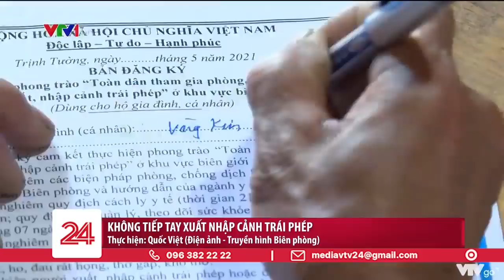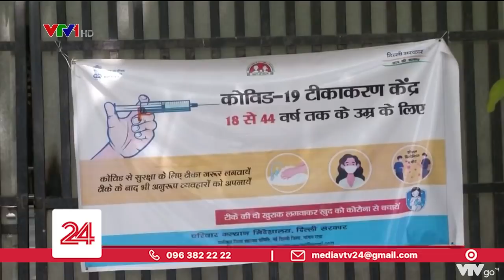CDC Hà Nội căng sức xét nghiệm COVID-19 | VTV24